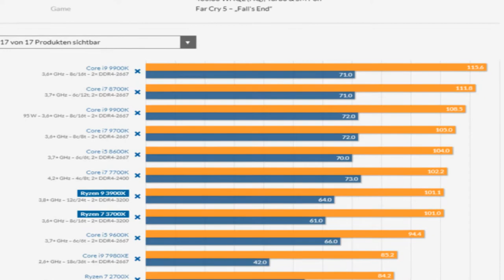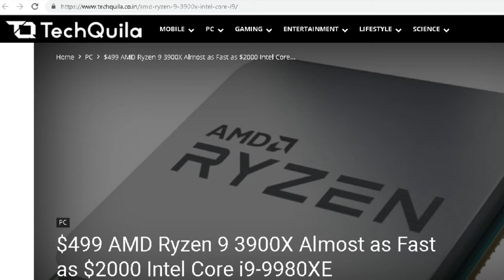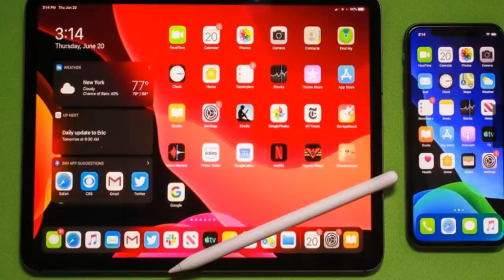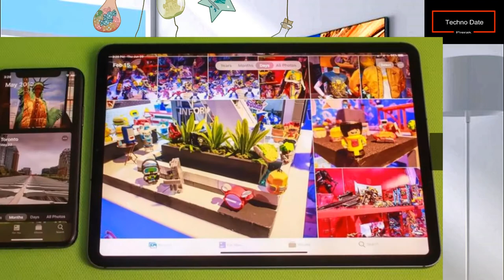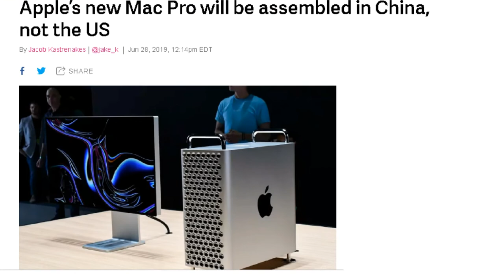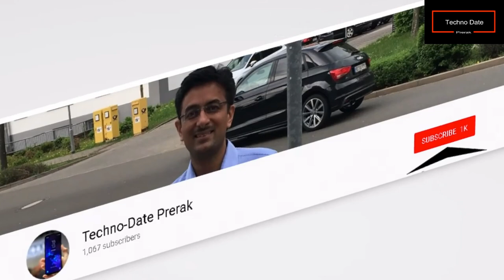Laptops price to reduce 😃? Laptops will become cheaper? iOS & Mac OS beta, Apple News TechNews 31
AMD vs Intel latest CPU prices, Laptops price to reduce ? iOS & Mac OS beta, Apple News TechNews 31

Dear Friends,

In this Video you will find the reason of Computer prices may reduce due to low price AMD CPUs to enter in market.

Also find news from Apple and Beta OS availability.

Best wishes for chandrayaan2

For latest updates on following

chandrayaan 2